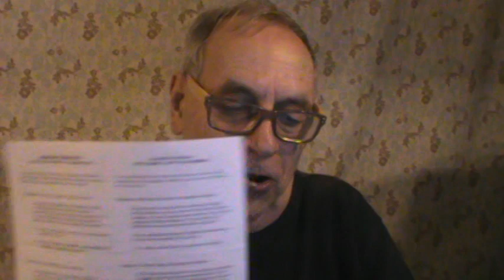CENSURE, CAVIARDAGE DANS LE DEVOIR JUDICIAIRE DE MENTIR ET ME FAIRE PRÊTER SERMENT CONFIDENTIALITÉ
Les deux nouvelles inscriptions 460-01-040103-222 au dossier 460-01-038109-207 et 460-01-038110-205 et 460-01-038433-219 ont conclus d'une rançon judiciaire au représentant du prévenu NORMANDIN NÉ LE 13 JUIN 1951ayant honoré la décision du juge en payant cette rançon le 18 juin 2021 alors que le 9 juin 2021 sous la même forme juridique 01, le juge Charles OUELLETTE de la Cour supérieure sous la même forme judiciaire 01 a fixé l'audition au mois de septembre et ensuite au 3 novembre 2021 date à laquelle nous avons convenu de comparaître le 10 janvier 2022 pour ce qui concernait mes affaires personnelles SUR LE DYSFONSTIONNEMENT DE L'ADMINISTRATION DE LA JUSTICE ET MON ANNIILATION DÉCLARÉE DE TOUS LES PRÉNOMS au certificat de naissance dans les 294 pages de divulgation de la preuve du dysfonctionnement du DPCP judiciaire coupable par action comme par omission de l'emprisonnement du Lieutenant-gouverneur du Québec  aussi victime de haute trahison comme Sa Majesté la Reine à qui j'ai prêté serment par signature en 2013 malgré les interdictions de ne pas comparaître le 10 janvier 2022 malgré le procès verbal de l'audition du 3 novembre 2021. Sa Majesté dévolue en 1985 au chapitre P-1 article 2 de la Loi sur le Parlement du Canada article 2. L'acte est judiciaire au no.  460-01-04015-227 au sujet des deux autres inscriptions  du 18 juin 2021 concluant de la déconsidération du greffe criminel au procès verbal du 3 novembre 2021 du no. 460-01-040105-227. Le DPCP est complice de la défaite de l'UPAC dans l'affaire MÂCHURÉ et le retrait de REVENU QUÉBEC sur le financement occulte de $62,282,232.00 non imposable, je demande le rapport DUCHESNAULT immédiatement que je le produise à la Cour fédérale PAR MON SERMENT DE FIDÉLITÉ À Sa Majesté devant l'honorable William-F. Pentney. La Cour supérieure NEQ: 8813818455, alter égo de la Cour du Québec  au NEQ: 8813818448 jumelé à l'entreprise ''LE NOM DU REGISTRAIRE'' au NEQ: 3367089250 et dont la fin de l'existence de ce dernier est fixé au 5 décembre 2025 et jumelé à l'entreprise portant le nom ''RÉSERVES REGISTRAIRE'' enregistré aussi comme entreprise numéro NEQ: 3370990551 du registre des entreprises de Revenu Québec. Les administrateurs de ces entreprises au nombre de 24 administrateurs portent chacun le prénom ''NOTIF, ou 1ENTREPRISE ou  2 ENTREPRISE, ou ENTREPRISE6 ou 10ENTREPRISE ou 14ENTREPRISE ou 15ENTREPRISE ou 18ENTREPRISE ou 20ENTREPRISE ou Registre ou PUBLICATION peuimporte le type de caractère orthographique alors que le NOM LÉGAL de chaque administrateur est ''REGISTRE avec différents numéros sans adresse civique pour un recours judiciaire contre eux. J'ai tout perdu depuis 2003 à cause des prénoms sur le certificat de naissance numéro # 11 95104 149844 du Directeur de l'état civil de l'État National du Québec, du permis de conduire N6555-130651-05, de la Carte d'assurance maladie NORJ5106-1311 annihilé juridiquement par les administrateurs de la justice à la demande des administrateurs politiques enregistrés sous les numéros NEQ: 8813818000 et celui de JUSTICE QUÉBEC enregistré sous le numéro NEQ: 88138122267 et celui du Directeur des Poursuites Criminelles et Pénales  au NEQ: 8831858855 des ces entreprises en situation de conflit d'intérêt avec REVENU QUÉBEC chargé de prélever par ses registraires, des impôts sur une population du Québec insolvable endettée à plus de 200% de ses revenus alors que l'Acte de l'Amérique du Nord Britannique de 1867 limitait à 3% le prélèvement de l'impôt sure le revenu des particulier sans la location de domaine fiscaux. REVENU QUÉBEC n'est plus un ministère du Québec ALORS QUE L'ADMINISTRATION DE LA JUSTICE DU QUÉBEC EST ASSUJETTIE À REVENU QUÉBEC sur des lois applicable au Québec alors que ces lois sont des lois autre que du Parlement du Québec. Voir définition du mot LOI à l'article 1 de ls Loi de l'Impôt sur le revenu des particuliers RLRQ 1985 chapitre I-3 article 1. Plutôt que me reprocher de ne pas révéler publiquement les vérités irréfragable qui déconsidèerent l'administration de la justice selon l'article 2858 du Code civil de la Loi RLRQ 1991 chapitre CCQ-1991 pour vos intérêts lucratifs et selon l'article 24 de la Charte Canadienne à laquelle l'article 33 de cette même Charte vous permet de déroger à un recours dont j'ai déjà payé une rançon étant captif de l'annihilation de mes seuls moyens de subsistance de la la factice personne physique que les tribunaux judiciaires doivent préserver dans son existence judiciaire par la préservation du Certificat de naissance, du permis conduire et circuler librement au Canada et de la Carte de l'Assurance Maladie payable par les taxes indirects et les impôts directs des particuliers et des entreprises; ces entreprises qui ne sont pas comme la majorité, adeptes d'évasion et d'évitement fiscal dans les paradis fiscaux, dans les comptes offshore, dans les fiducie, dans les fobdations, dans les contre lettres des hommes de pailles.